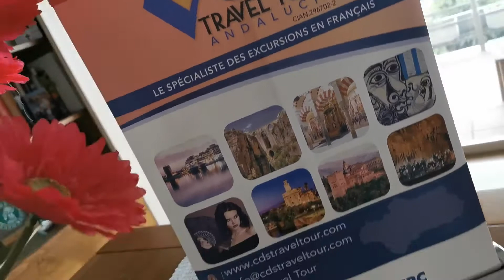Masques Cds Travel Tour !!!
Bonjour les ami(es)!

Enfin, les masques vous seront livrés dans le courant de la semaine !
Au moment de recevoir le paiement, le masque sera posté.

Comment faire le paiement ? Deux façons.

1. Sur internet par interac. A partir de votre compte bancaire partout au Canada et avec mon adresse courriel ! Le tour est joué ! Voici mon adresse :
L'interface de votre caisse/banque demande une question de sécurité ainsi que la réponse à la question. Envoyez-moi sur Messenger cette question/réponse afin que je puisse répondre correctement.
Ex.: Question ! Nom de mon chien / Réponse : Boule de neige. En fait, le plus simple possible !

PREBLÈME ? On s'appelle sur Messenger !( Pensez au dècalage horaire de 6 heures en plus)

2. Déposez physiquement les fonds a votre institution financière. De cette façon, je devrai vous donner mon numéro de compte bancaire.  M'en aviser svp!
Vous avez réservé à votre nom mais le paiement est effectué à un autre nom? IMPORTANT : Je dois être informé pour faire la relation de la commande.

PROBLÈME ? M'appeler sur Messenger ! ( Pensez au dècalage horaire de 6 heures en plus)

Merci et je suis en attente de vos réponses !
Bonne journée !
Hélène Mathieu
CDS Travel Tour